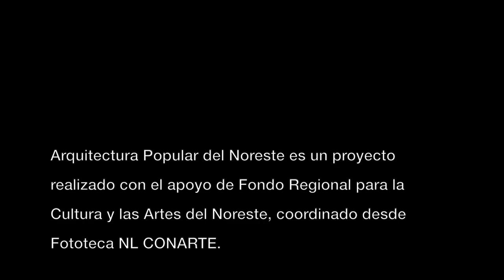Maestro Adobero Sergio Hernández Espinoza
En nuestra visita a Sandia, en Aramberri, Nuevo León, platicamos con el Maestro Adobero Sergio Hernández y nos contó su manera de innovar en el oficio.

Arquitectura Popular del Noreste es un proyecto de documentación de las tipologías, técnicas constructivas y modos de habitar de Nuevo León, Coahuila, Durango, Chihuahua y Tamaulipas. La documentación la realizan equipos de trabajo integrados por fotógrafos, arquitectos y profesionales de las ciencias sociales de la región liderados por el Dr. Pablo Landa y el Dr. Camilo Contreras.

El proyecto es apoyado por el Fondo Regional para la Cultura y las Artes del Noreste, coordinado desde Fototeca NL CONARTE.